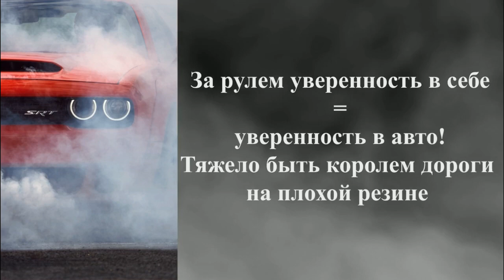Шиномонтаж в автоцентре Альфа Гарант в Перми